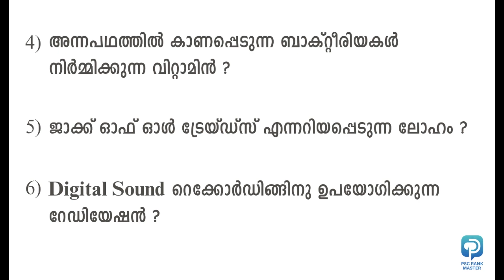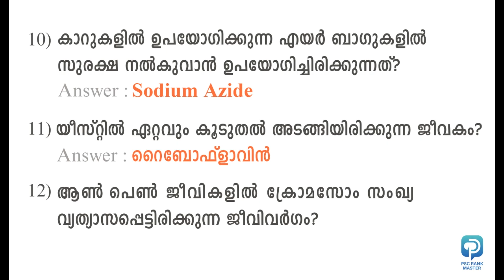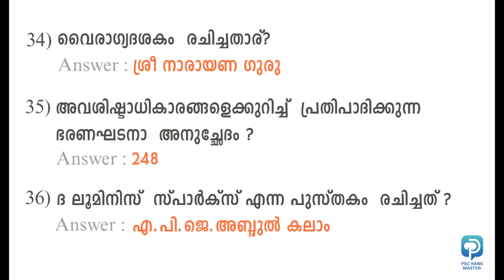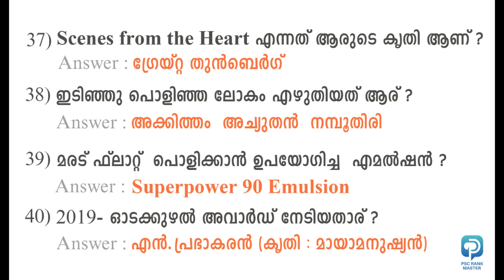PSC Rank Making Questions and Answers || Kerala PSC || MISSION LDC/LGS/SI || 2020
PSC മുൻവർഷ ചോദ്യോത്തരങ്ങൾ വിശകലനം ചെയ്തും അനുബന്ധ വിവരങ്ങളും ഉൾപ്പെടുത്തി ഞങ്ങൾ തയ്യാറാക്കുന്ന ഈ വീഡിയോ CHANNEL FOLLOW ചെയ്താൽ നിങ്ങൾക്ക് PSC പരീക്ഷയിൽ ഉയർന്ന മാർക്ക് സ്കോർ ചെയ്യാൻ തീർച്ചയായും സഹായകമാകും.

The video content regularly includes  GK Questions for Kerala PSC, Expected GK Questions, Repeated GK Questions for Kerala PSC Exams & mainly Rank Making Questions.

The content being discussed in the video will be helpful for those appearing for various Lower Division Clerk Exams, Last Grade Servants Exam, Secretariat Assistant Exam, Sub Inspector Exam and all other exams conducted by Kerala Public Service Commission .

Team1 : Vidhya, Manisha, Drishya, Shinsha, Sajna, Shali
Team2 : Sajith, Rahul, Sanjith, Jishnu